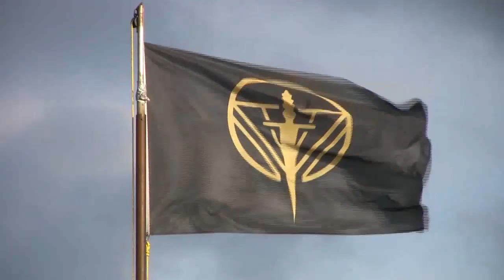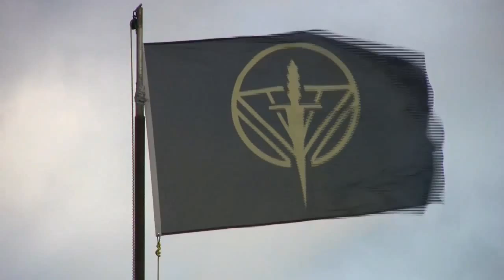Special Operations Excutive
The Special Operations Executive (SOE) was a British World War II organisation. Following Cabinet approval, it was officially formed by Minister of Economic Warfare Hugh Dalton on 22 July 1940, to conduct espionage, sabotage and reconnaissance in occupied Europe against the Axis powers, and to aid local resistance movements. It was initially also involved in the formation of the Auxiliary Units, a top secret "stay-behind" resistance organisation which would have been activated in the event of a German invasion of Britain.

In Memory of the S.O.E agent buried at Jurby Cemetery,  Isle of Man

In Memory of the agents who failed to return home

In Memory of Operation Daybreak